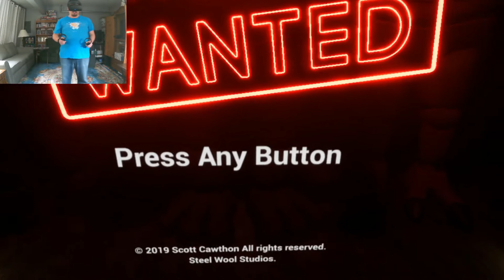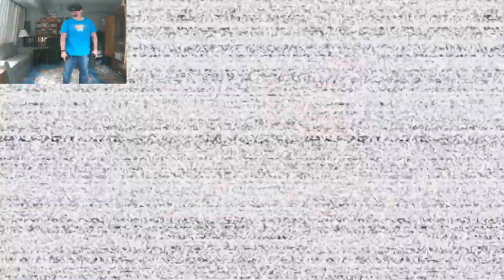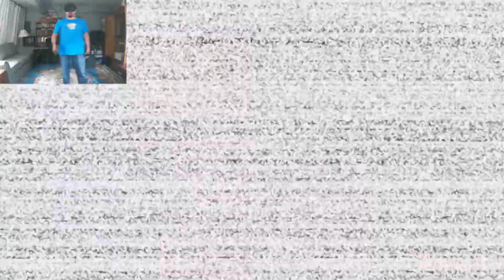Fnaf Vr ( Night 1 & 2 of Fnaf Halloween )